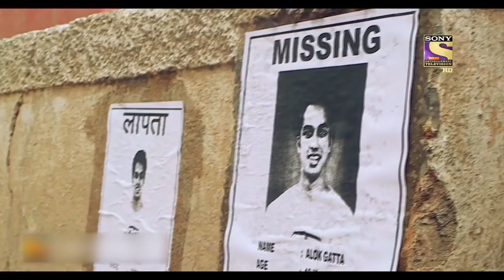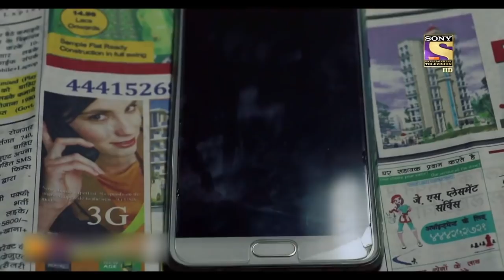एक ही बिरादरी के दो जवान लड़के ग़ुमशुदा | Crime Patrol | Viewer's Choice